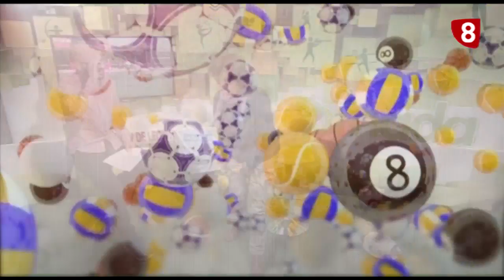LA JORNADA LEÓN Viernes (27-10-17)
CONTENIDOS

- ENTREVISTA AROS

- ENTREVISTA AURORA LÓPEZ, Pta. León FF

- ENTREVISTA FRAN DEL RÍO, Organizador FID León

- ENTREVISTA JESÚS RODRÍGUEZ, Jefe Deportes La 8 Léon